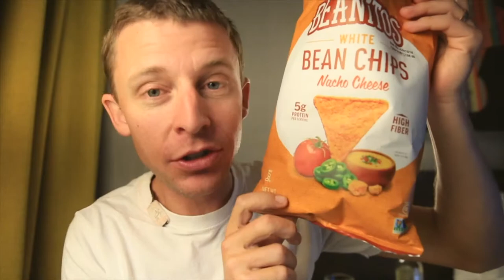doubt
📬 snail mail is cool too:

USA

🎧 MUSIC 🎧

GEAR
1. Canon 7D Mark I & Canon 5D Mark III
2. Rode Video Pro Mic
3. SYRP Genie (time-lapse) & Magic Carpet Slider
4. DJI PHANTOM 4 (was stolen)

Cya tomorrow.